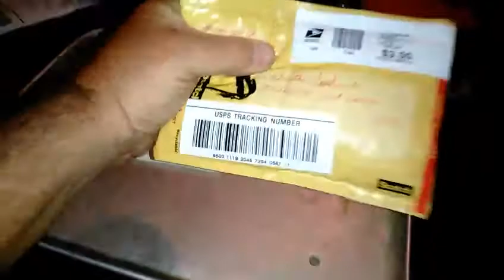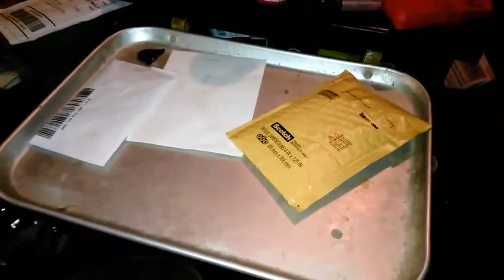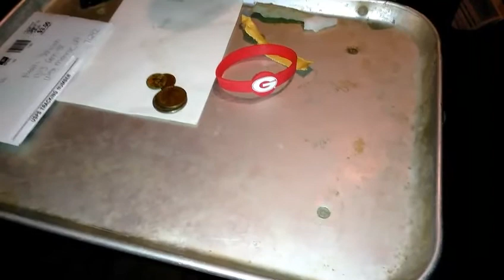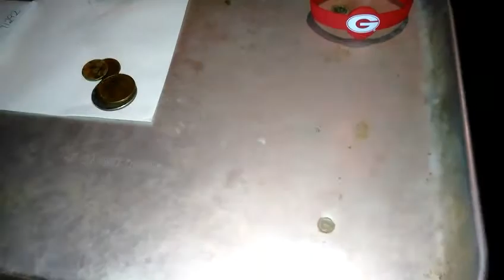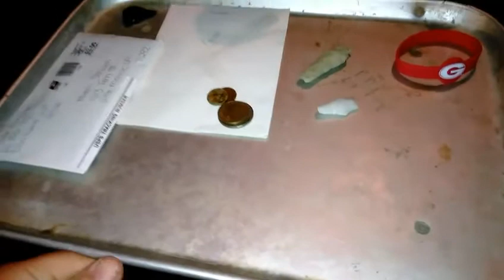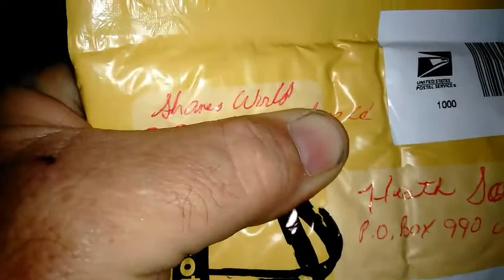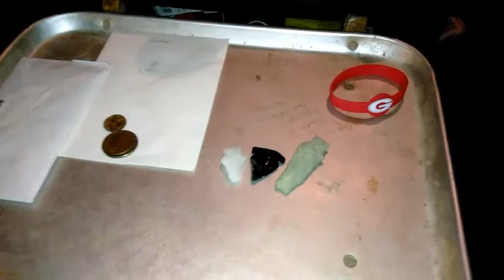Blessing GAW from Shane's world.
Y'all check it out. Great guy awseome channel and beautiful family.  Every time i watch his channel i smile.  I've seen him find arrow heads and ice spoke to miss Dee and Calvin's corner 72 and Dalton Thomas about arrow heads. I had 6 down to 3 and 2 not i guess 1 but I'm still looking for my second one it has to be here.  But i made 2 videos one was deleted and the other so long then just shut off. But to show my arrow Head and then get blessed with 2. Omg Shane your awsome this is a great deal now with 3 i will make a display. Thanks man. Y'all go check out Shane's it will be worth it. God bless everyone.